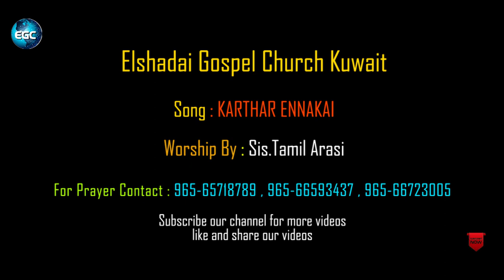Tamil Christian HD Song 2019 || Sis.TamilArasi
more info.

For Prayer
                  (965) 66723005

கர்த்தர் எனக்காய் யாவையும்
செய்து முடிப்பார்

Karthar Ennackai Yavayium Seidhu Mudippar

Latest Tamil Christian Song HD

LYRICS :

கர்த்தர் எனக்காய் யாவையும்
செய்து முடிப்பார் –

சொன்னதை செய்யும்வரை அவர்
என்னைக் கைவிடுவதில்லை

கர்த்தர் எனக்காய் கர்த்தர் எனக்காய்
யாவையும் செய்து முடிப்பார்
மலைகளை பெயர்ப்பாரே

1. நீர் சொன்னது நடக்குமோ
என்ற சந்தேகம் இல்லை
நீர் நினைத்தது நிலைநிற்குமோ
என்ற பயமும் இல்லை – கர்த்தர்

2. என் நிந்தனை நிரந்தரம்
இல்லை என்றீரே
நான் இழந்ததைத் திரும்பவும்
தருவேன் என்றீரே – கர்த்தர்

Sonnadhai Seiyum Varai
Avar ennai Kaividuvadhilla

Karthar Ennackai Karthar Ennackai Yavayium Seidhu Mudippar
Karthar Ennackai Karthar Ennackai Malaigalai Peyarpparey

1. Neer Sonnadhu Nadakkumo Endra Sandhegam illai
    Neer Ninaithadhu Nilai Nirkkumo Endra Bayamum illal

2. En Nindhanai Nirandharam illai endreerey
     Naan izhandhadhai thirumbavum tharuven endreerey

AMEN